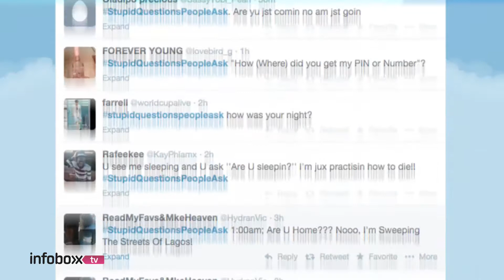TREND TRACKER : Episode 3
In this edition of Trend Tracker: Will Ghana host the AFCON 2015 despite the threat of Ebola? Nigeria's Stephen Keshi gets the boot, investigation of Joan Rivers' death ongoing and StupidQuestionsPeopleAsk. Get all your social media updates here!